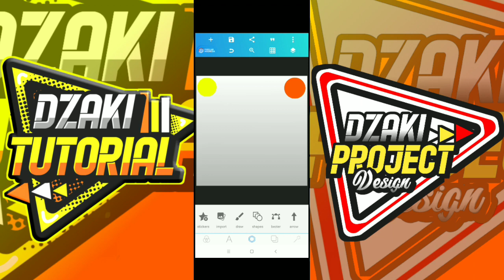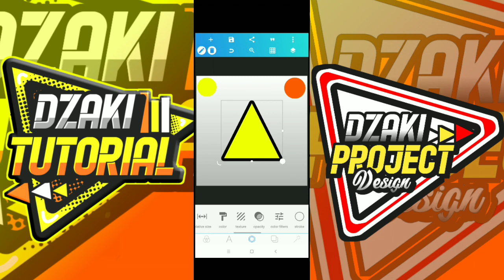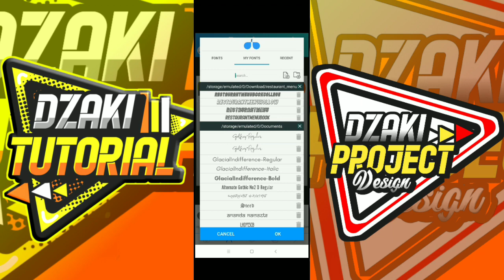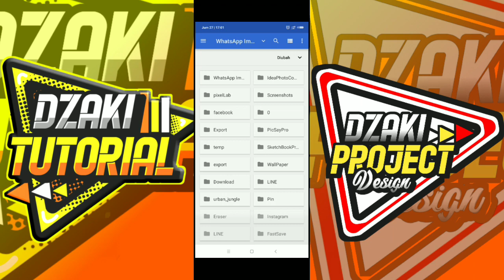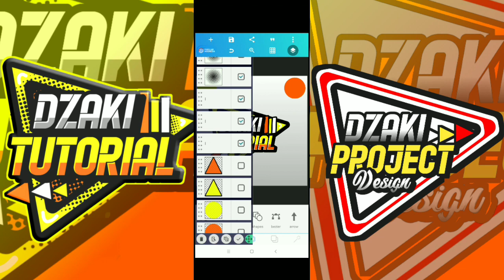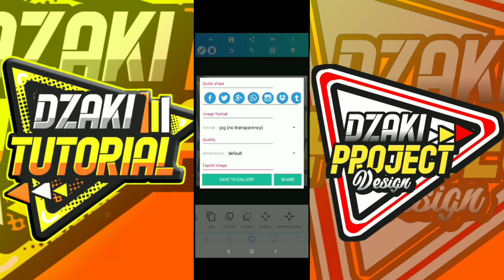Cara membuat logo di pixellab || Tutorial Logo Racing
Cara membuat logo dipixellab Halo teman teman, welcome back to BanGDz Tutorial. Masih di segmen editing tutorial. Oke langsung aja ke video kita kali ini kita akan belajar bagaimana cara membuat  Profil Sosial Media kamu menjadi menarik dan unik,mudah simpel dan kreatif hanya Menggunakan aplikasi PICSAY PRO, Dan pastinya cocok untuk dijadikan sebagai foto profil kamu.

📌WHATS APP
Jika kalian ada kritik atau saran langsung aja komen di bawah kolom komentar. Karena kritik dan saran sangat membantu aku untuk meningkatkan kualitas video video selanjutnya. Daripada bengong mending kita belajar ngedit yuk. Untuk yang ingin bertanya atau request video tutorial silahkan komentar juga dibawah. Kalau banyak yang request nanti aku buat video tutorialnya.

Saya Dzaki Sudrajat.
Pamit Undur diri.
Merci.